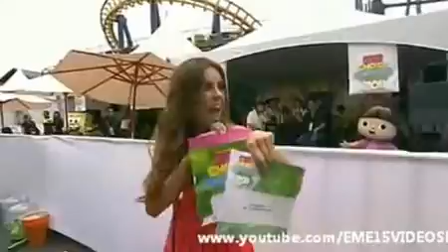EME15 en KCAMex 2011 - Entrevista a Eleazar - Natasha - Paulina [Parte 1/4]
Kids Choice Awards Mexico 2011
Serie Miss XV - MissXV - Eme-15 - Eme 15 - EME15 -
Paulina Goto - Natasha Dupeyrón - Macarena Achaga
Eleazar Gómez - Yago Muñoz - Jack Duarte

PREMIOS - PREMIACIONES - AWARDS